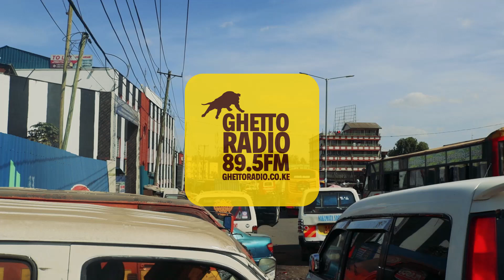Nairobi’s Souped-Up Tuktuks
From just having a passion in engineering at nine years old, currently Fredrick Onyango known by most as Freddie Engineering is living his dream and is recognized as the brains behind the souped up TukTuks in Ngara, Nairobi.

Freddie recalls when he first started making these unique items and that people would usually mistaken him for a mad man but that did not stop him from perfecting his art and inventing more brilliant stuff.